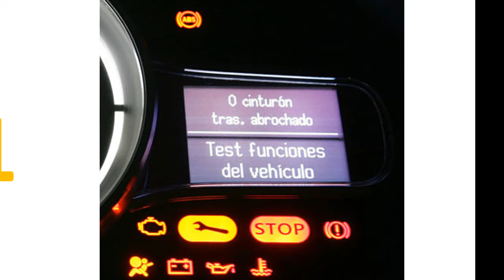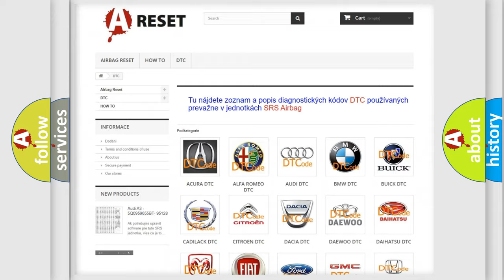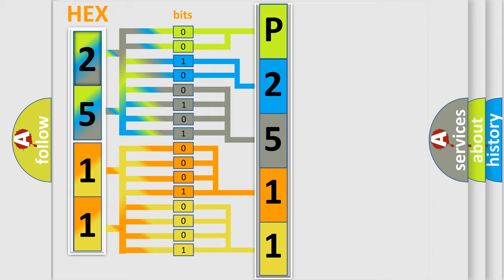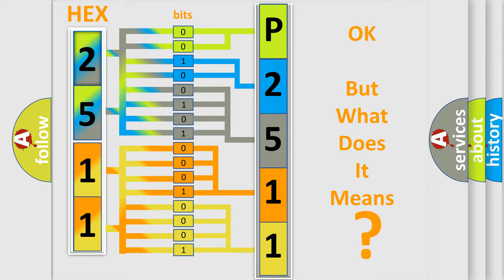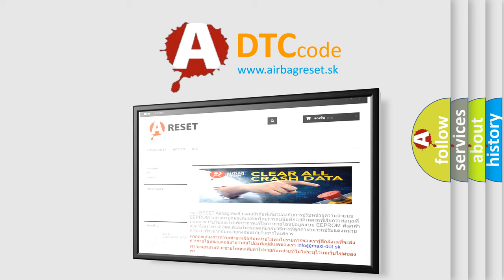DTC Nissan P2511-149 Short Explanation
Contents:
0:21 Basic DTC analysis according to OBD2 protocol standard.
1:48 Insight into programming
2:58 A diagnostically understandable description of the Diagnostic Trouble Code
3:05 Basic error definition

Make
Nissan
Code
P2511 149
Definition
Communication, Climate Control Module CCM
Description
Diagnostic trouble code DTC SUM-0328 is stored if there is a fault in the communication between the Suspension Module SUM and the Climate Control Module CCM  Note! The test is carried out every other operating cycle  The Suspension module SUM defines an operating cycle as ignition on and ignition off
Cause
Communication problems in the CAN networkDefective Suspension Module SUMDefective climate control module CCM